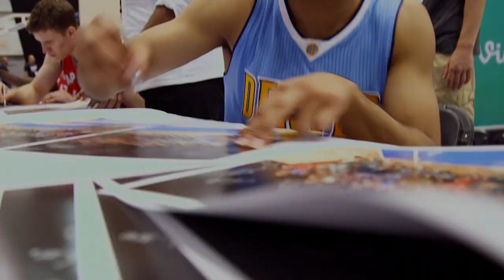All-Access: 2016 NBA Rookie Photo Shoot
Go behind the scenes with this year’s class at the 2016 NBA Rookie Photo Shoot